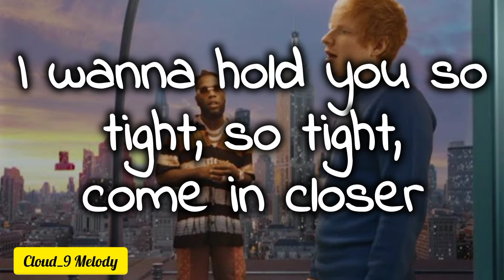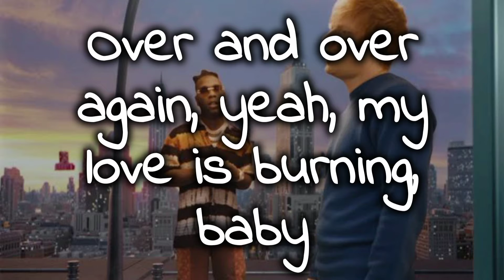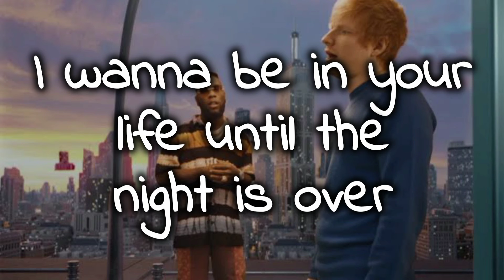For my hand - Burna Boy ft Ed Sheeran (lyrics)